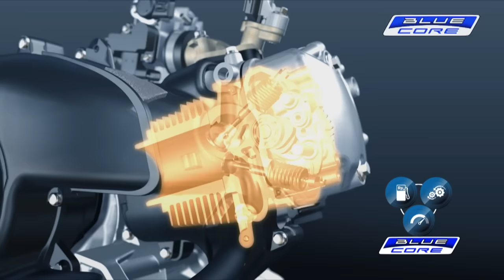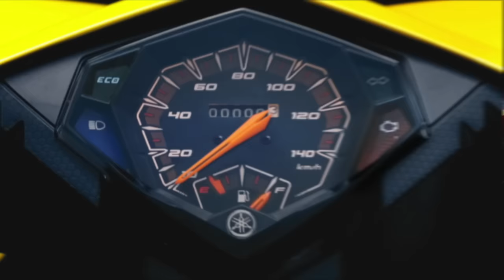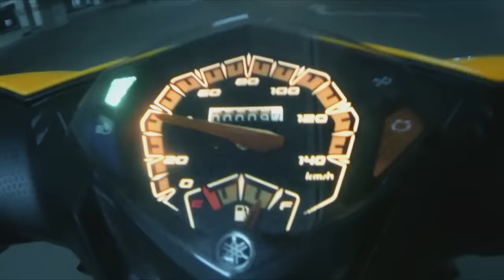Product Knowledge New Mio M3 125 (Official)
Seperti semangat generasi muda yang selalu ingin terus maju tanpa dibatasi oleh pilihan-pilihan yang ada, New Mio M3 125 hadir dengan konsep Tanpa Kompromi dalam hal desain dan performa mesin. Desain Tanpa Kompromi menggabungkan komposisi ideal antara desain yang sporty & trendy, dengan fungsi yang optimal seperti bagasi luas, jok luas, tangki bahan bakar berkapasitas besar, yang dibalut dengan desain yang ramping dan compact sehingga lincah & mudah dikendarai, begitu pula dengan mesin yang dirancang Tanpa Kompromi. Serta disempurnakan dengan teknologi Blue Core yang Efisien – Bertenaga - Handal.